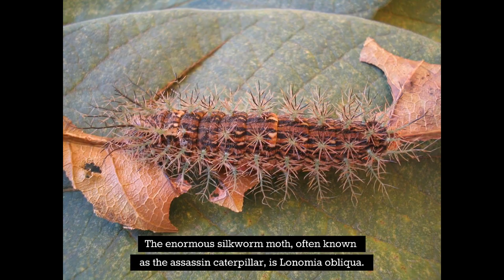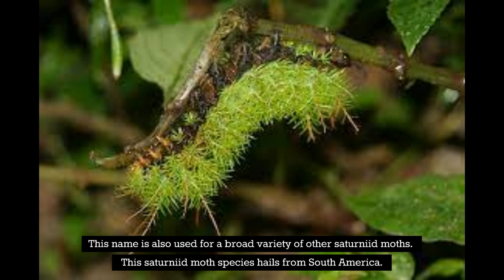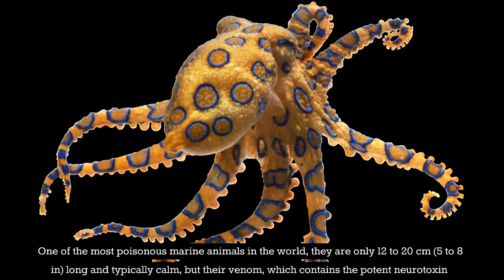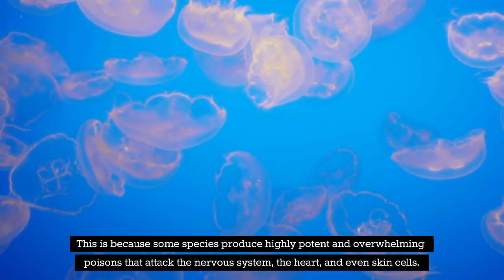Top 10 venomous animals in the world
Perhaps the most common fear all humans share is the fear of venomous animals. There are some animals that are majestic and relatively safe to be around, there's a whole bunch of animals that you never want to mess with. Most of the venomous animals aren't even big in size. So in this video, we will show you " Top 10 venomous animals in the world"
10.  Assassin caterpillar
9 .The wandering spider of brazil
8 . Blue ringed octopus
7. Black tiger snake
6. Stone fish
5. Death stalker scorpion
4. Cone snail
3. King cobra
2. Inland taipan snake
1. Box jellyfish